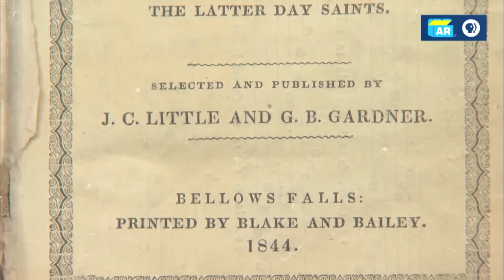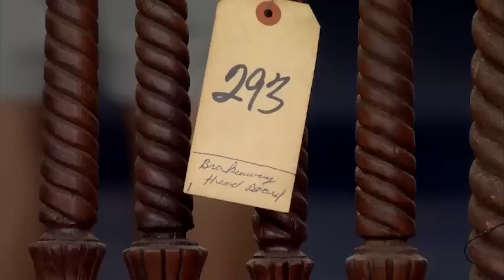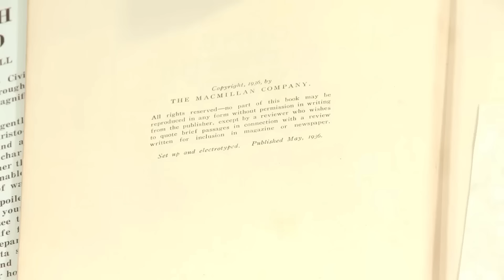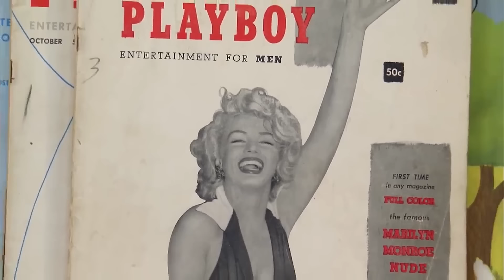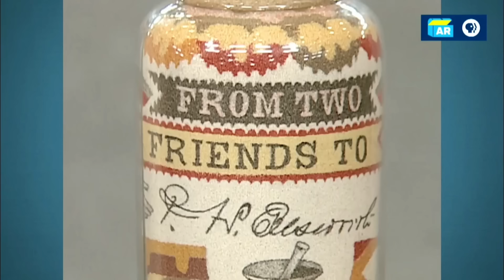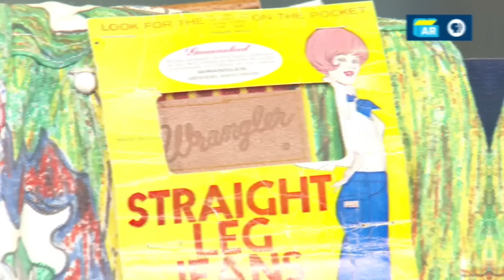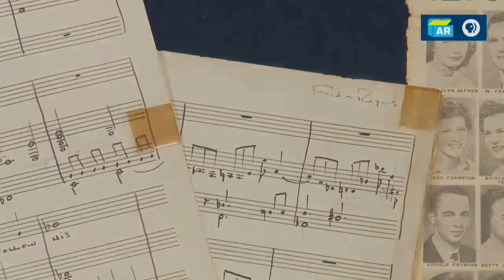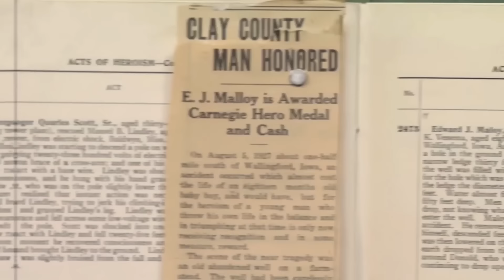BILLIONAIRE'S GALA! Antiques Roadshow's Grand Showcase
Experience the awe-inspiring journey through extraordinary antiques on the Antiques Road Show! Uncover baseball's roots with rare cards and heartfelt letters, a French Regency gilt bronze Plateau, Jane Peterson's masterful painting, and Ali's legendary training shoes. Explore treasures like The Godfather's iconic headboard, family samplers, wartime posters, and a signed first edition of Gone With the Wind. From artistry to historical relics, discover the surprising worth of each fascinating item, making history come alive!